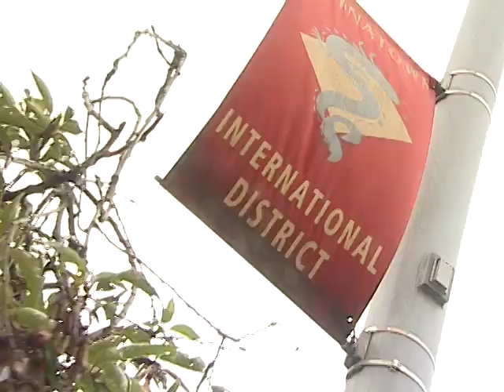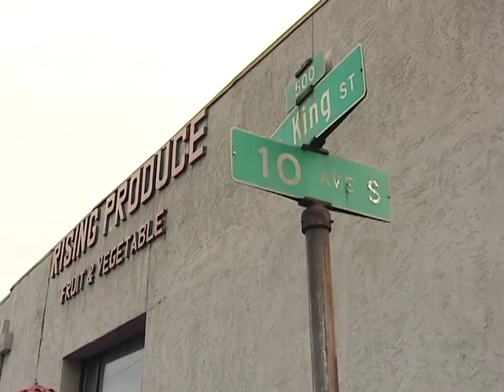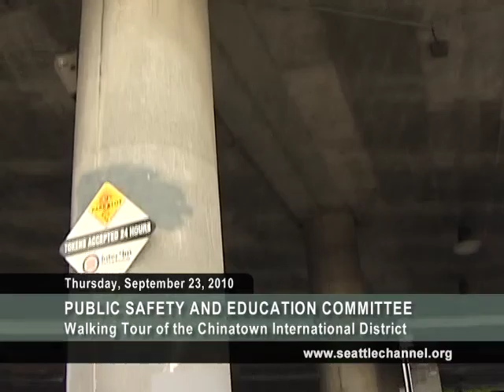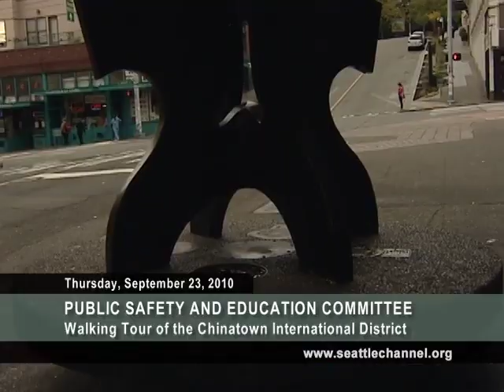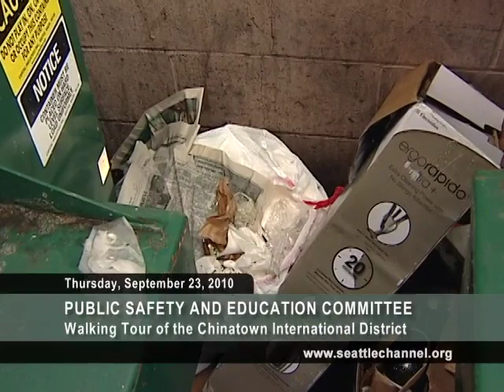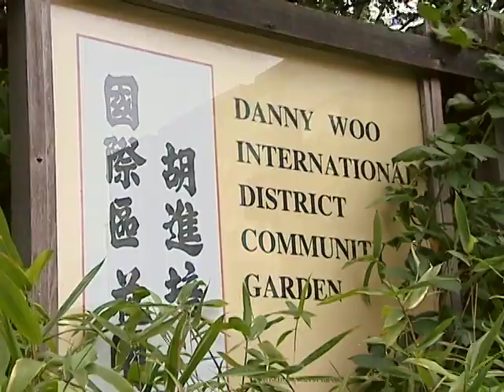Seattle City Council Public Safety & Education Committee - CID Walking Tour (September 23, 2010)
Original format: born-digital, color with sound

A special meeting of the Seattle City Council's Public Safety & Education Committee in the form of a walking tour of the Chinatown International District. Chaired by Councilmember Tim Burgess. Includes footage of the area, as well as of Tim Burgess and Sally Bagshaw talking to residents, business owners and other members of the CID community to address their public safety concerns. Speakers include Teizi Mersai (Manager, Lam's Seafood Market), Michael Yee (Seattle Chinatown International District Preservation & Development Authority), Sergeant Paul Gracy (West Precinct, Seattle Police Department), Gary Matsudaira (Inter*Im Community Development Association), Hyeok Kim (Executive Director, Inter*Im Community Development Association), Sergeant Jay Shin (West Precinct, Seattle Police Department), Alan Lai (Crime Victim Service Director, Chinese Information & Service Center), Maiko Winkler Chin (Executive Director, Seattle Chinatown International District Preservation & Development Authority), Don Blakeney (Executive Director, Seattle Chinatown International District, Business Improvement Area), Gary Johnson (Department of Planning & Development), Tuck Eng (Historic Chinatown Gate Foundation), and Jonathan Chen (Garden Manager, Inter*Im Community Development Association). Concerns include car break-ins, homelessness, theft, support from the City and SPD (specifically needing more police patrols) and littering.